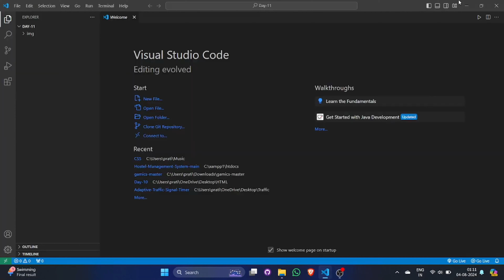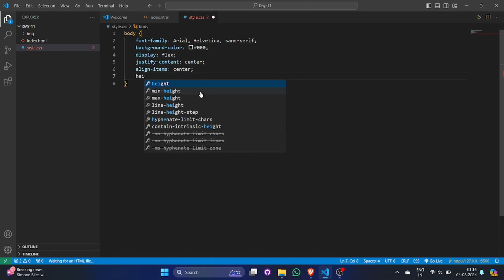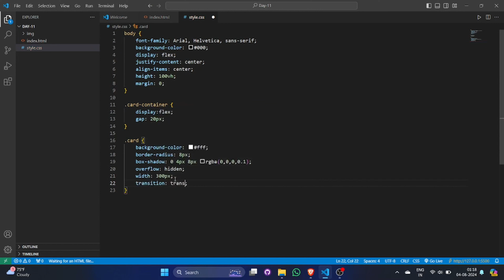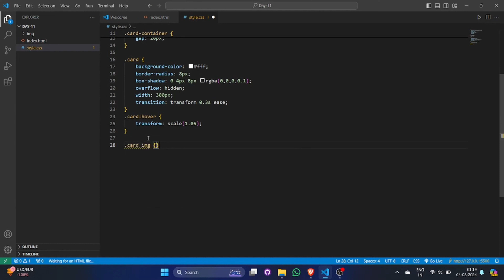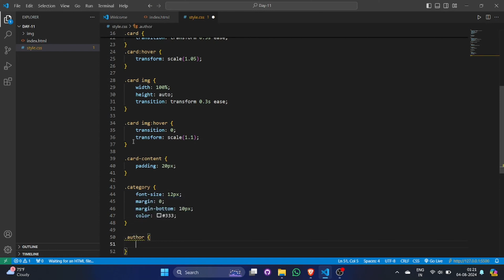Day-11 web development for beginners | Hover cards effect using html,css | Malik Muskin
ARE YOU LOOKING FOR SOFTWARE UPDATE

welcome 👋

🔰 100+ free websites and free source code available.

🔰 100+ chatgpt prompts code available.

🔰 Internship updates monthly 1 one internship.

🔰 free certificate ( Microsoft, Amazon, Google and more .).

🔰Job updates (work from home also).

🔰part time jobs ( earning ).

✅ HTML/CSS

✅ Javascript

✅ Analytical Skills

✅ CSS & JS frameworks

✅ Testing / Debugging

✅ Browser developer tool

✅ Building automation Tools

✅ Design Sense

✅ Web Server Management

✅ Project Management
ALL THE BEST NEW MEMBER.